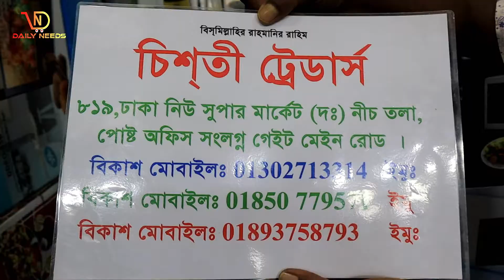মাংস, মাছ ফ্রাই করতে নো টেনশন || Miyako Friyer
Inbox our FB Page: shorturl.at/bES19